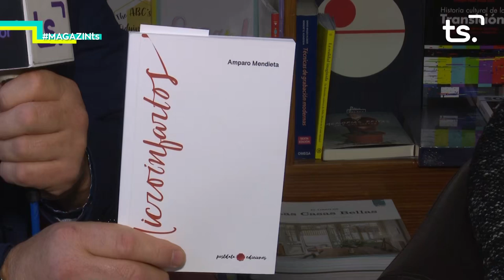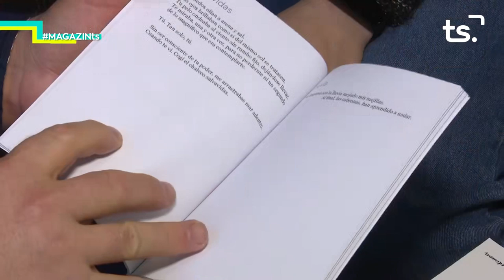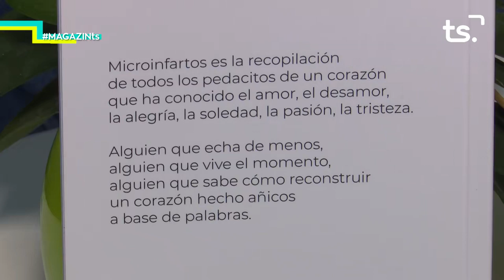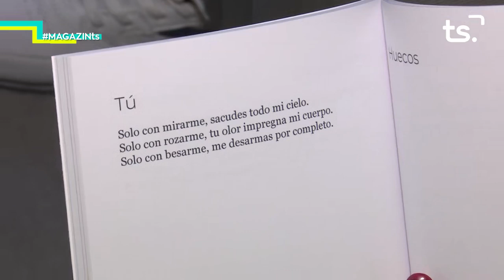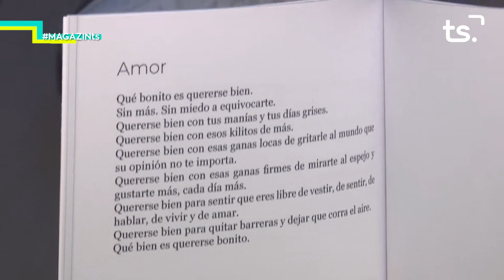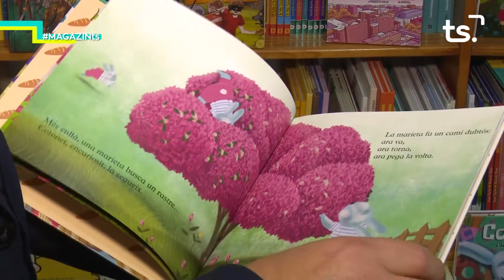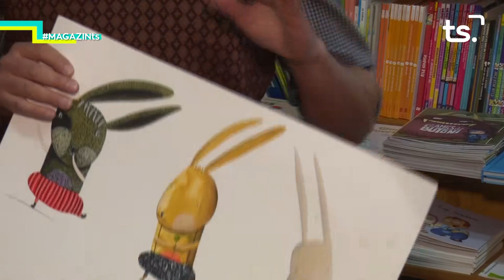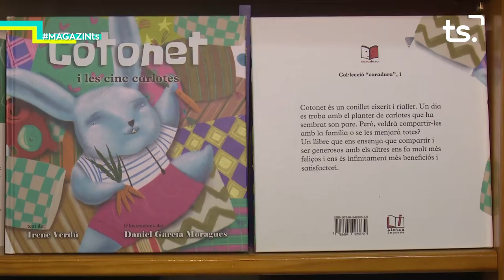2019 11 27 MAGAZIN TS DIMECRES 'MICROINFARTOS' + 'COTONET I LES CINC CARLOTES' + p15 NATURA PROPER